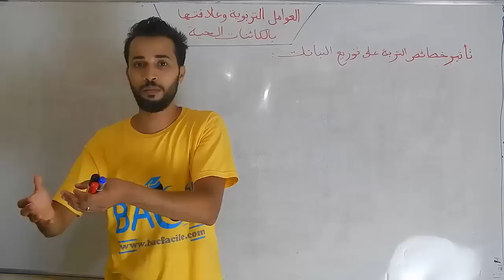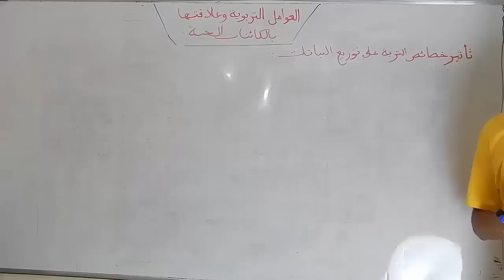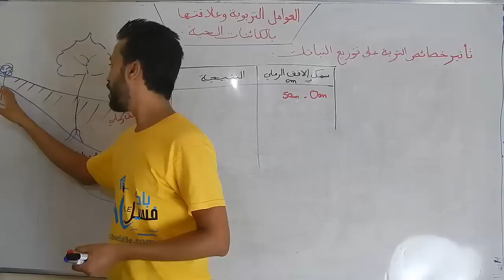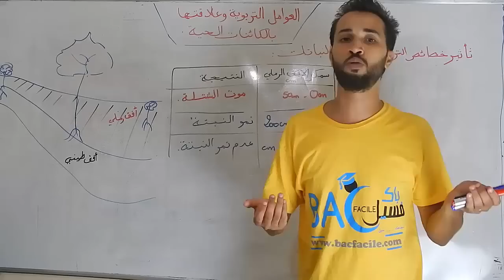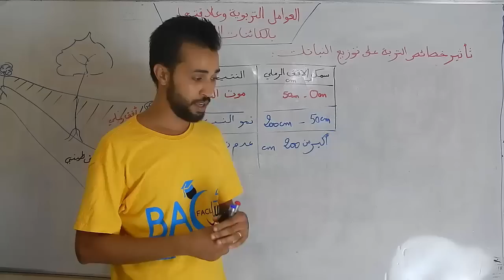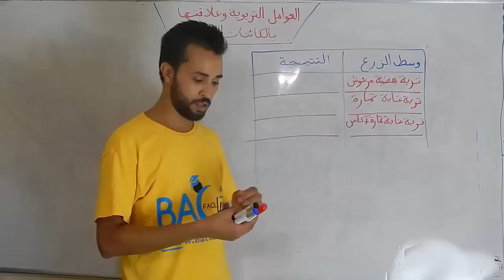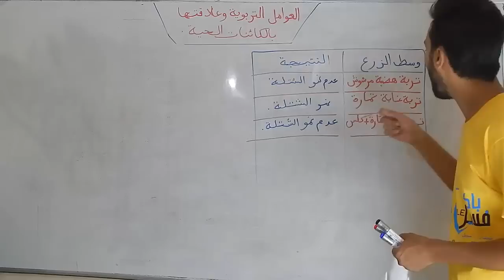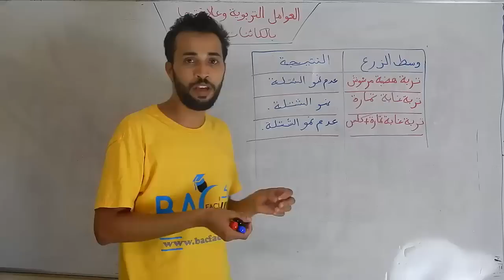الجدع المشترك العلمي : العوامل التربوية وعلاقتها بالكائنات الحية الجزء الأول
تقديم الاستاذ : أيوب مدغى
الايكولوجيا,
ايكولوجيا,
تقنيات دراسات,
دراسة,
تقنيات دراسات وسط بيئي,
علم البيئة,
البيئة,
الوسط البيئي,
وسط بيئي,
علم,
المقطع الأفقي,
المقاطع الافقية,
مقطع,
أفقي,
مقطع عمودي,
عمودي,
المقطع العمودي,
المقاطع العمودية,
تعريف البيئة,
تعريف الوسط البيئي,